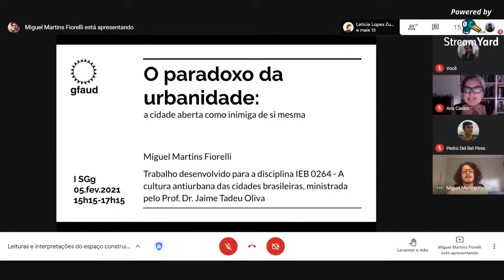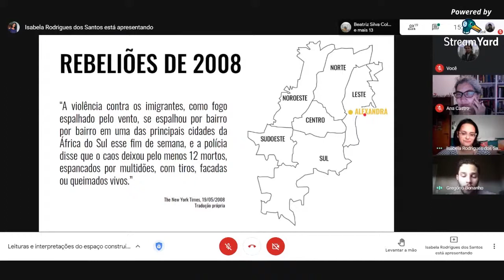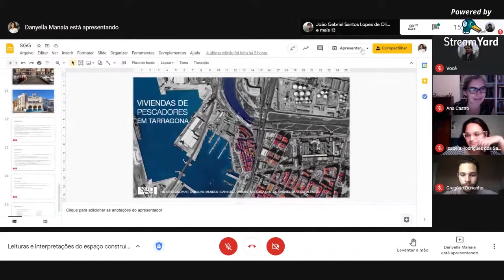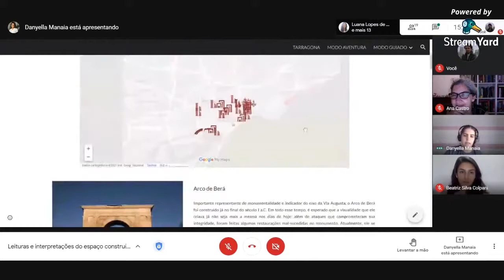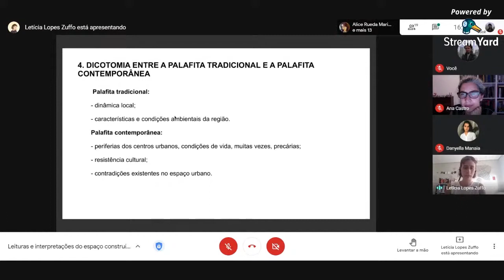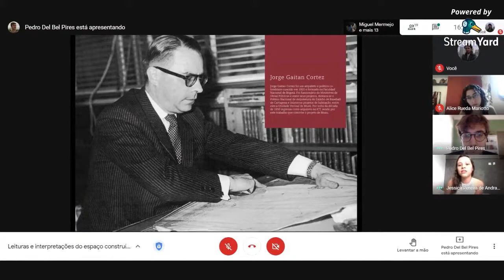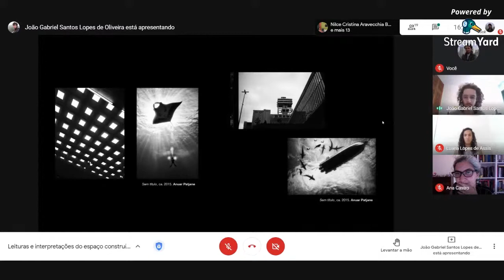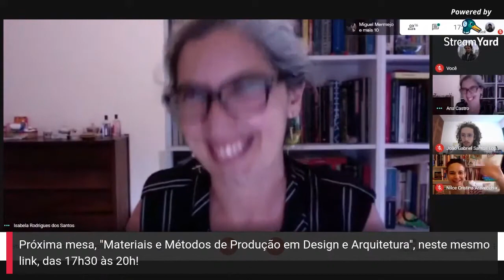Leituras e interpretações do espaço construído: I Seminário de Graduação do gfaud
Evento transmitido no dia 05/02/2021